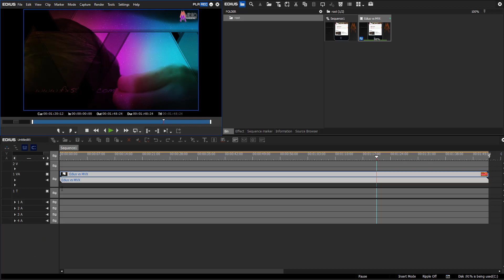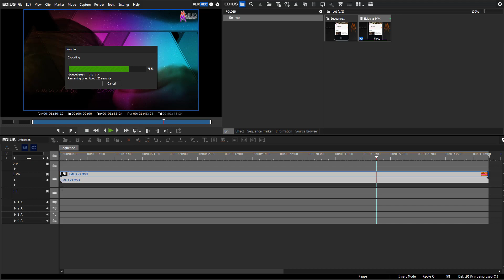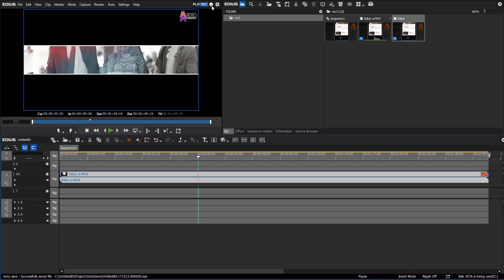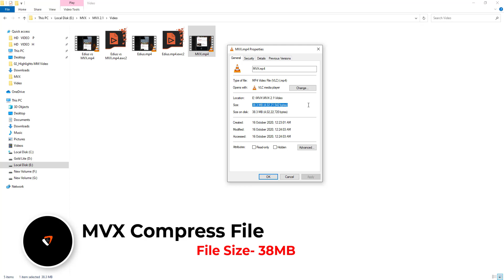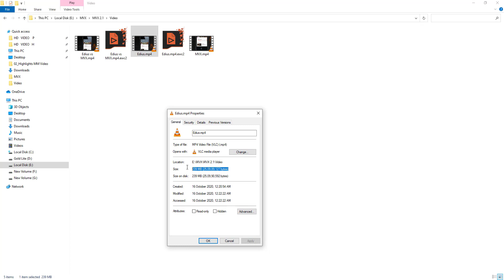Edius Pro Vs MVX Converter I Compress Video File Without Losing Quality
Edius Pro Vs MVX Converter( Who have the Best For Compress)

One of the Most Popular tools MVX Converter 2.1

What's New of MVX Converter 2.1
--You Can Drag and Drop Your Video File.
--Support Format( H.264, Edius, Mpeg2, FLV, GIF etc.)
--Looking is better than MVX 2.0

Edius Pro X/ 9/8 & 7 Full HD, 4K Projects Projects MM Video: Wedding Projects Developer